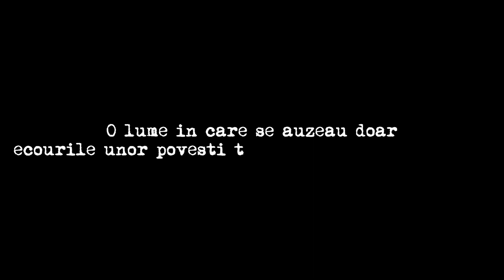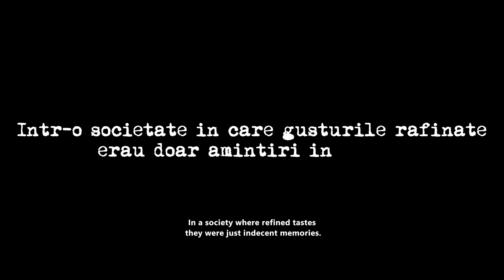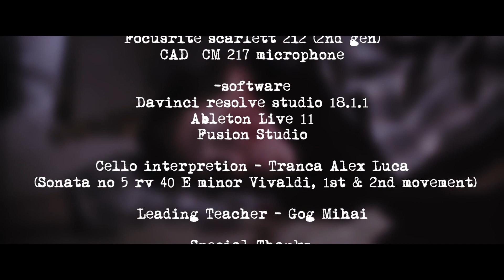Qvetă • Sfârșitul șoaptelor - Decembrie 1989 • Boovie 2023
Trailerul echipei Qvetă de la LICEUL TEORETIC CREȘTIN "PRO DEO" CLUJ-NAPOCA, CLUJ pentru cartea Sfârșitul șoaptelor - Decembrie 1989 de Ruta Sepetys
Team Qvetă's trailer from LICEUL TEORETIC CREȘTIN "PRO DEO" CLUJ-NAPOCA, CLUJ for I must betray you by Ruta Sepetys